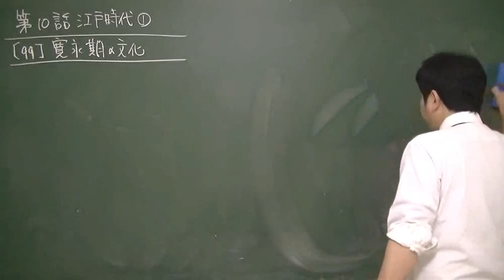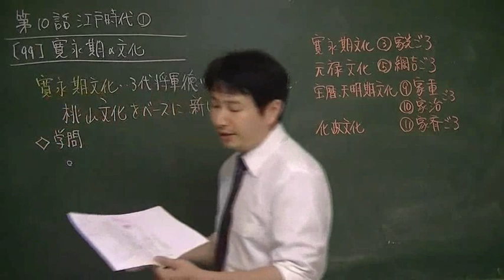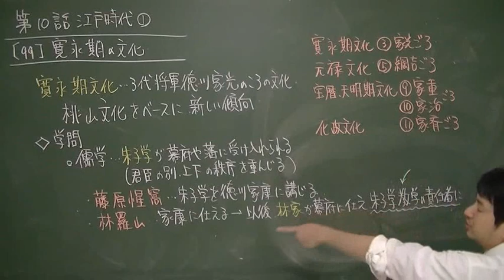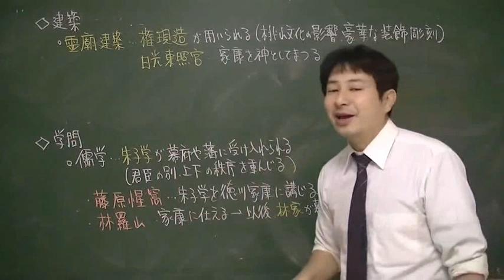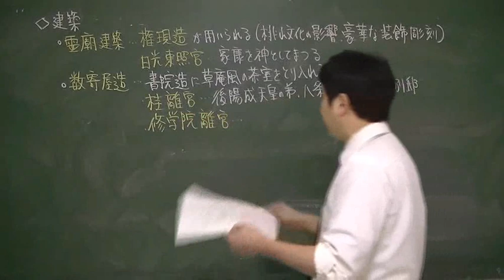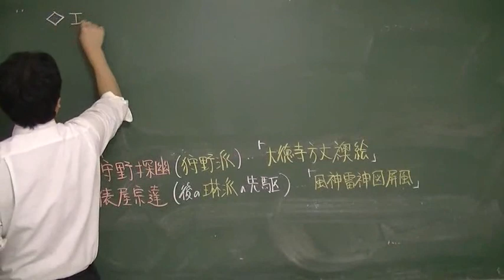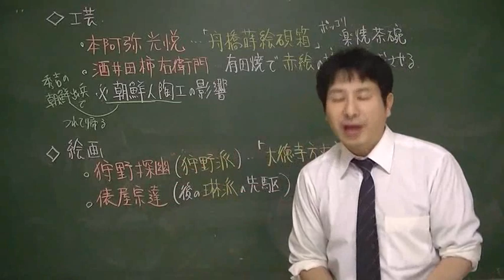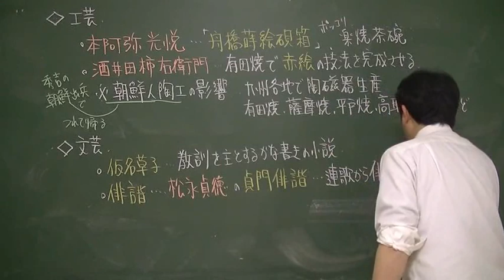099 寛永期の文化 日本史ストーリーノート第10話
書籍「一度読んだら絶対に忘れない日本史の教科書」
日本史の概要をつかむための本です。受講される前に読むと、